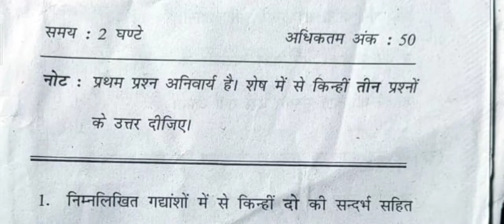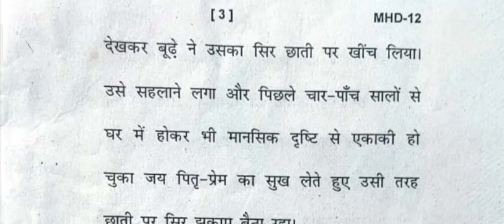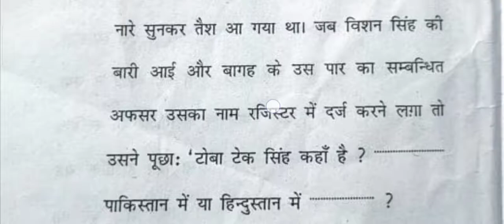MHD-12 | Questions Paper | June, 2022 | IGNOU